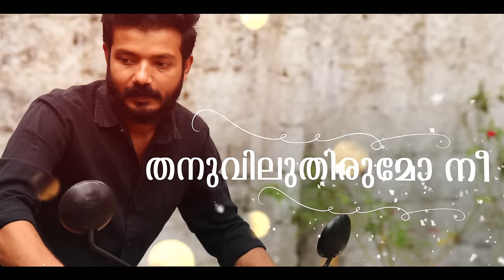Sumesh & Ramesh | Kinavil Song | Sreenath Bhasi, Balu Varghese | Sanoop Thykoodam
Watch the lyrical video of the mellifluous 'Kinavil' song from 'Sumesh & Ramesh', an upcoming Malayalam movie starring Srinath Bhasi and Balu Varghese in the lead along with Salim Kumar, Praveena, Devika Krishnan, Anju Krishna Ashok, among others. Directed by Sanoop Thykoodam, Written by Sanoop Thykoodam and Joseph Vijeesh, Music and Background Score by Yakzan Gary Pereira and Neha S Nair, Cinematography by Alby, Edited by Ayoob Khan, Produced by Fareed Khan under the banner of Whitesands Media House in association with KL 7 Entertainments. Muzik247 is the music partner.

Music Composed & Arranged by :  Yakzan Gary Pereira & Neha S Nair
Lyrics : Vinayak Sasikumar
Vocals : Neha S Nair & Sangeeth
Flute : Nathan (recorded at 2 BarQ Studio, Chennai )
Mastered by : Vivek Thomas
Label: Muzik247

Stream and Listen to 'Sumesh & Ramesh' songs on your favourite platforms